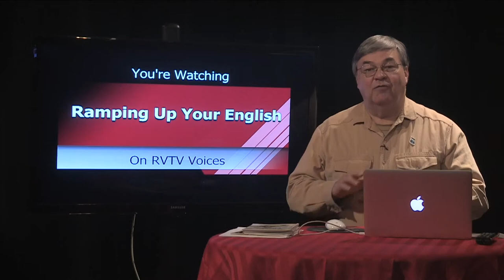Ramping Up your English Episode 90 Segment 2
This is a transition between segment 1 and three of Episode 90 of Ramping Up your English. Visit LetzCreate.org for the entire episode, including the video of Part Five of Native Americans by Ramping Up your English. You'll also find Segment 3 there - using the Past Perfect Progressive verb tense to communicate certain events, actions, and situations from the past.